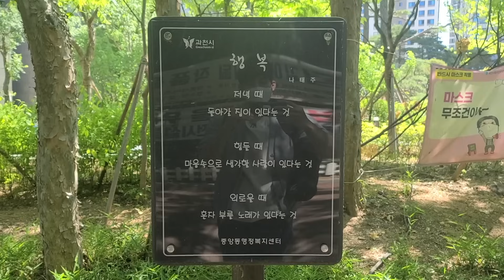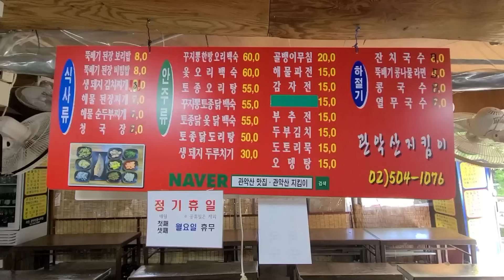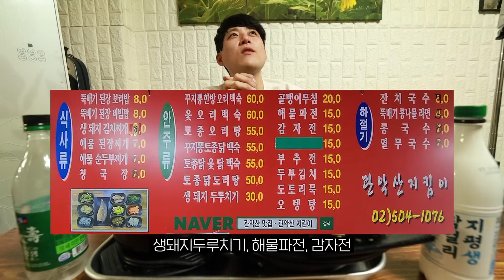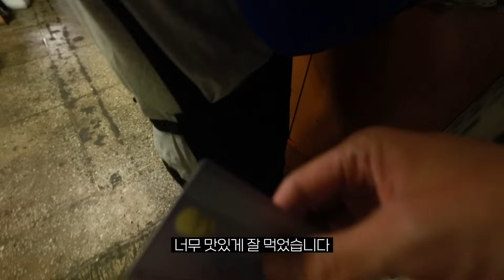"다 안 먹고 뒤로 버리죠?!" "먹토 의심 받았습니다..." 관악산 가성비 한식당에서 돼지두루치기, 해물파전, 감자전, 비빔밥, 순두부찌개, 된장찌개, 막걸리 폭풍 먹방!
이번에 방문한 곳은 경기도 과천시 중앙동 관악산 입구에 위치한 한식집 '관악산지킴이'입니다.

최근 '김영철의 동네한바퀴'에 소개된 식당으로 한 가지 메뉴만 주문해도 9가지 각종 반찬과 큼지막한 고등어구이, 해물된장찌개가 나오는 맛과 가성비를 모두 잡은 식당이이에요.

공복인 상태로 관악산 입구까지 걸어서 갔더니 너무 배고픈 상태였어요.
그래서 배부르게 먹고 싶어서 뚝배기된장비빔밥, 생돼지두루치기, 해물파전, 감자전, 순두부찌개를 주문해서 한 입 한 입 소중하게 먹었어요.
주문한 음식들이 모두 반주하기에 딱 좋은 음식들이라 결국 참다 참다 막걸리를 2병이나 마셨네요. 어허허헣.

지금까지 유튜브를 하면서 방문한 식당 중에서 구독자분들을 가장 많이 만났던 식당이었어요.
아직 적응이 안 돼서 그런지 구독자분들을 만나 뵐 때마다 너무 신기할 따름입니다.
모두 모두 정말 반갑고 반가워요.

흔쾌히 촬영을 허락해 주시고 식사하는 내내 친절하고 상냥하게 대해주신 사장님들과 직원분들 그리고 손님분들께 진심으로 감사하다는 인사를 드려요.

오늘도 끼니 거르지 마시고 마니 마니 드세요.
그리고 1일 1광 잊지 마시고 광며드시길 바라요.
뿅!

■ 관악산지킴이
ㆍ경기도 과천시 자하동길 18 관악산지킴이(경기도 과천시 중앙동 81)
ㆍ평일: 오전 10시 ~ 오후 7시, 주말: 오전 8시 ~ 오후 7시 (매주 1,3번째 월요일 휴무)
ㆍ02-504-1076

■ 가격
ㆍ뚝배기된장비빔밥 8,000원
ㆍ해물순두부찌개 8,000원
ㆍ생돼지두루치기 30,000원
ㆍ해물파전 15,000원
ㆍ감자전 15,000원
ㆍ장수막걸리 4,000원
ㆍ지평막걸리 5,000원
ㆍ공깃밥 1,000원

ㆍ카메라 : 미러리스 캐논 RP 2대
ㆍ렌즈 : 캐논 RF 15-35mm F2.8L IS USM, 캐논 RF 24-105mm F4-7.1 IS STM
ㆍ휴대폰 : Galaxy20 Ultra, Galaxy 7
ㆍ액션캠 : 고프로 히어로9 블랙(2대)
ㆍ핸드폰 삼각대 : YOUITCH TRIPOD SELFIE STICK (YSS-WT800)
ㆍ미니 삼각대 : 조비 고릴라포드 (JOBY GORILLA POD + 볼헤드 1K, 3K)
ㆍ큰 삼각대 : 레오포토 LX-225CT + XB32Q 10X 카본삼각대 트래블러
ㆍ오디오 : 녹음기(소니 ICD-TX650)
ㆍ편집 : 맥북프로 2021 16인치(파이널 컷), 삼성 오디세이(프리미어), 근성

■ BGM
ㆍHeavenly - Aakash Gandhi
ㆍTropic - Anno Domini Beats